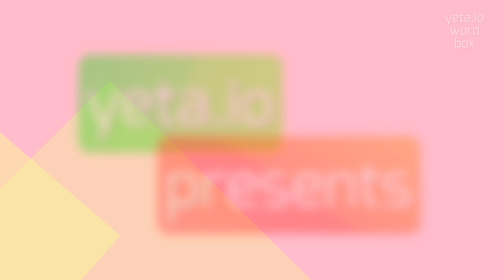How to say "acritude"! (High Quality Voices)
Watch in this video how to say and pronounce "acritude"!